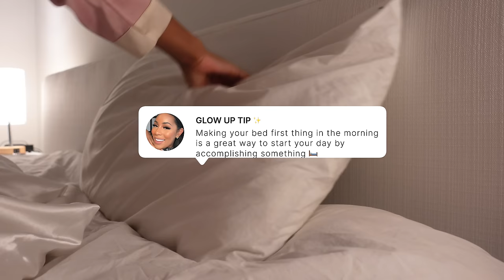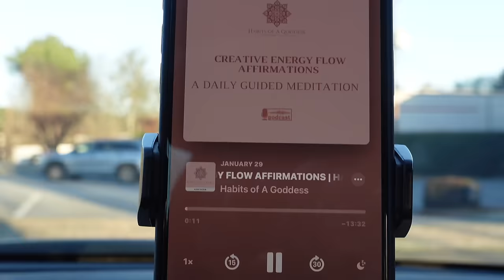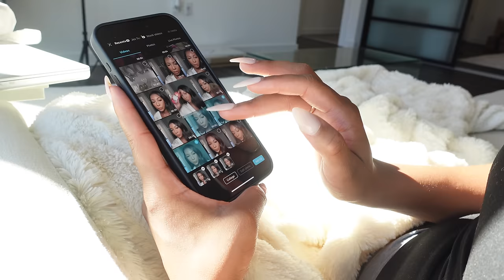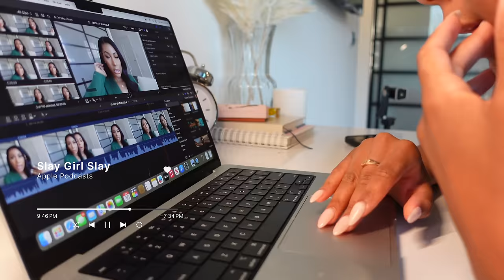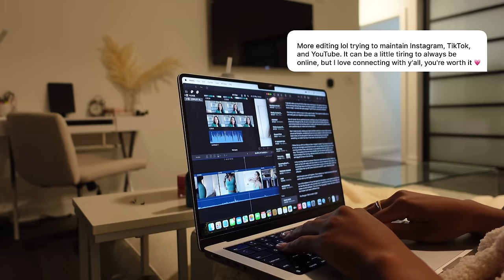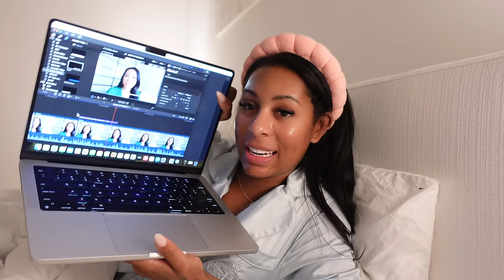GLOW UP DIARIES | hitting 100k subscribers, deep cleaning my dream apartment, being productive af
Products mentioned:

Pink Amazon PJs

HELPFUL LINKS💋